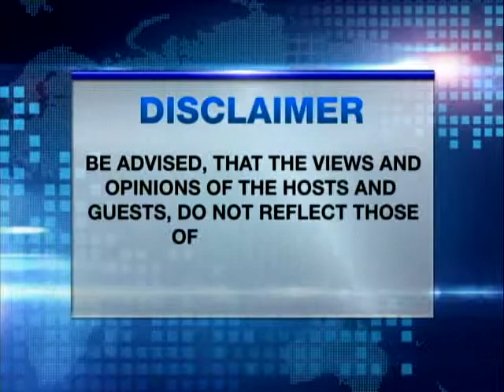TALK TO HARRY FEB 24 2014 Ambassador Guy Ledoux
The European Union partnership with the Philippines
with Ambassador Guy Ledoux